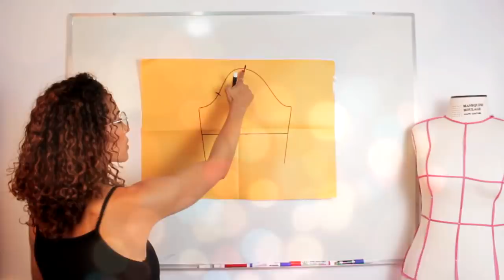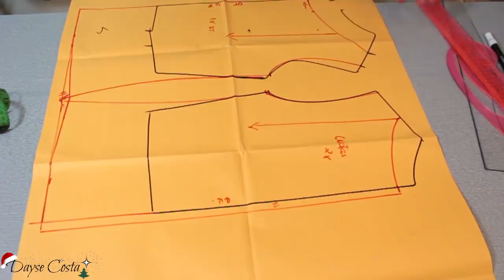Como Fazer Molde Base Blusa Com prega no decote e Babado na Cava | Dayse Costa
Nessa aula de modelagem vou te ensinar como fazer o molde base de uma blusa com prega no decote e babado na cava. Fiz esse modelo em um tecido poa e ficou lindo. Uma super opção para você usar para trabalhar, passear a peça vira uma verdadeira coringa no para compor seu look no seu guarda-roupa.